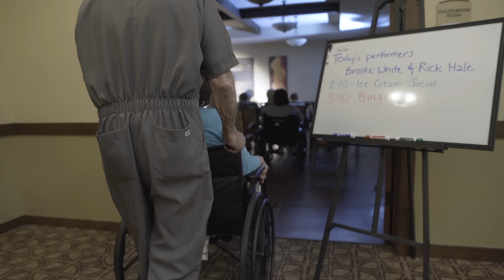Remember When / Then (Alan Jackson & Brad Paisley) MASHUP by Rick Hale and Brooke White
Stay in touch with Rick...

Making the Mashup
What a dream to sing a duet with BROOKE WHITE! We both came from the same town in Mesa, Arizona, but I didn't know her until I saw her Golden Ticket performance on American Idol, Season 7. Just like the rest of the world, I became a big fan of her stunning vocals and warm spirit as I cheered her on from my living room couch.

When I first reached out to Brooke about singing together, it seemed nearly impossible to coordinate our schedules. She's lives in Los Angeles now and I'm a state away in Arizona. We each have our own families and busy lives, and it looked like a collaboration together might be too hard to swing. But just before giving up all hope, I pitched this mashup idea to her, and, short of begging, asked if there was any way we could make it work. When she heard the idea to use Alan Jackson's "Remember When," as part of a mashup, it was a game-changer. Not only is Alan Jackson one of her all-time favorite artists, "Remember When" was actually the song she and her husband Dave danced to at their wedding! I told her it was a sign, and that we had to find a way to make it work!

And I'm so glad we did! She was perfect!

The happy couple in this video is Stanley and Dona Hunt who were married in 1950! The pictures seen in the video are actual photographs of them from earlier years. Their love and mutual respect for each other is inspiring and we can't thank them enough for sharing a glimpse of their lives (and their dancing skills) with us.

Video Credit
Video Production from the Visual Impulse Crew:
- Cristian Macias, Grip
- Brandon Butler, Grip
- Nathan Lata, Camera 1
- Chadwin Smith, DP
- Terryl Farnsworth, Director
Production Assistants: Julee Brady and Julie Plotz
Post Production/editing: Taryn Hale
Older Couple: Stanley and Dona Hunt
Concept: Rick Hale

Song Credit
Produced by Stephen Moyer and Justin Tyler
Mastering: Nathan James, Vault Mastering Studios
Vocals: Rick and Brooke
Guitar: Rick Hale
Cello: Zack Clark
Arrangement: Rick Hale